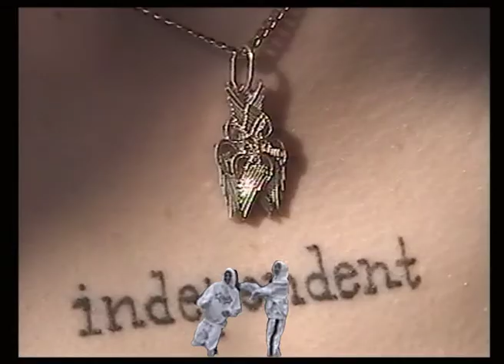РУСЬ, ВЕСНА (FOR LUMPEN AGENCY)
Samsung Camcorder

for @antonlisin and hankyu mens tokyo